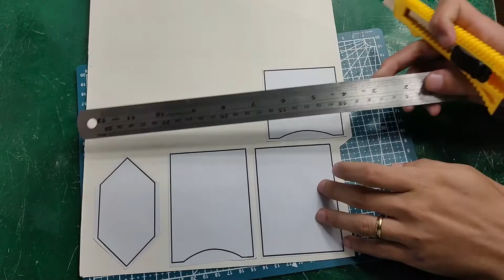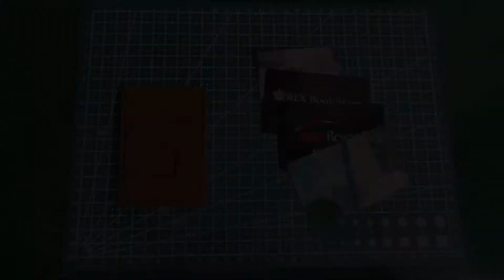Leather Craft: Making a SIMPLE HANDMADE Leather Wallet | FREE PDF PATTERN | Leather works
Today, we are going to make a simple handmade leather wallet. Its simplicity bears the process of making it. I am always fond of simple wallet for everyday carry. This can fit your pocket without any bulk.

Materials:
Tan Brown Leather
Thickness: 1.2mm or 3 oz.

If you want to get the pattern for commercial use.